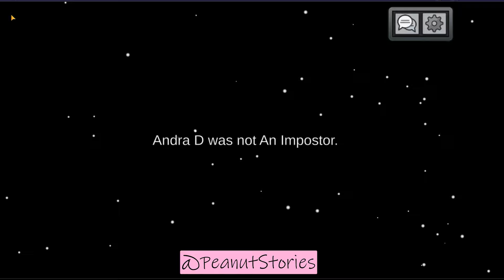어몽어스 vs. Pregnant Catnap Prison Escape | Poppy Playtime Zombie Animation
the Among Us crew must escape from Pregnant Catnap’s dangerous prison, facing unexpected zombie threats along the way! Will they make it out? Watch this thrilling journey in the Poppy Playtime world!